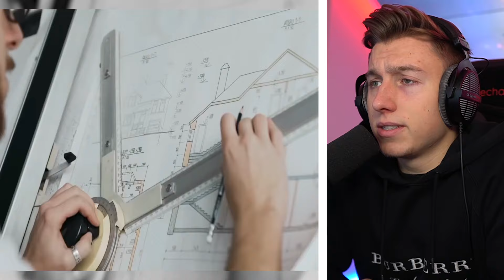So leben die REICHSTEN SPORTLER der Welt (privat)